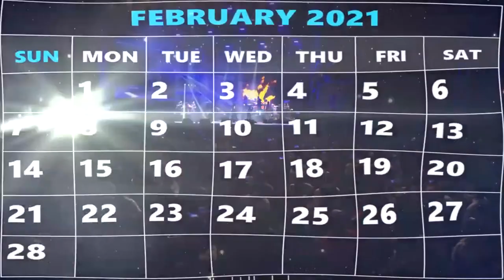Reggae Open University - Reggae Gone Global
JaRIA’s Signature events continue on Thursday February 25 at 6:00 pm EST with the fourth Reggae Open University 2021!

✘ Reflections on on the growth of the industry internationally

Panelists:
✘ COPELAND FORBES (Global Tour Manager, Artist Manager)
✘ IBO COOPER (Lecturer School of Music, Edna Manley College)
✘ LILYCLAIRE BELLAMY (Executive Director, Jamaica Intellectual Property Office)

🎤  Moderator: Dr. Sonjah N. Stanley Niaah

The Reggae Open University series are presented from the CPTC Studios through the support of the Ministry of Culture, Gender, Entertainment and Sports, CHASE FUND and other partners.